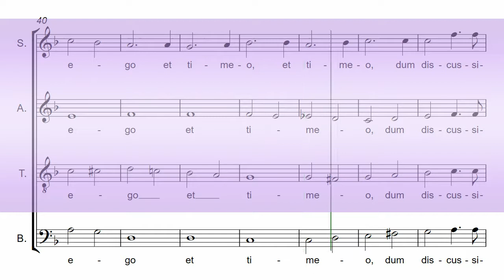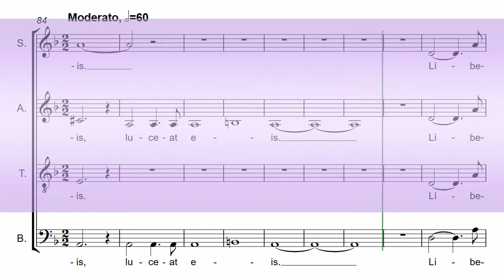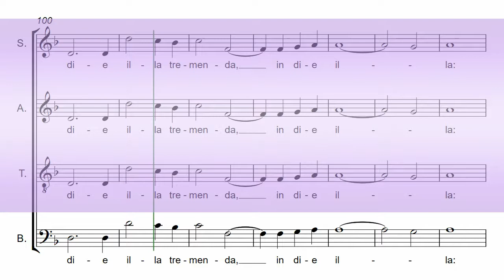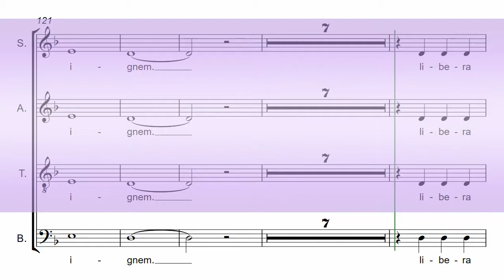Fauré's Requiem Part 6 - Libera Me - 1st Bass Chorus Rehearsal Aid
For Fauré's Requiem op. 48 - Part Six - Libera Me

CHORD PERFECT "MASTERCLASS" CHORUS REHEARSAL AIDS:
Enhanced features include: